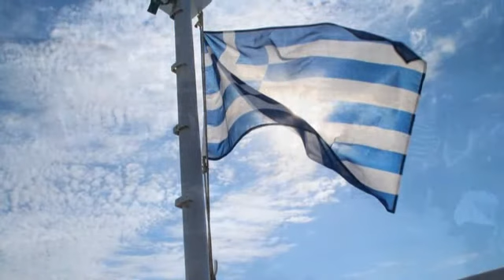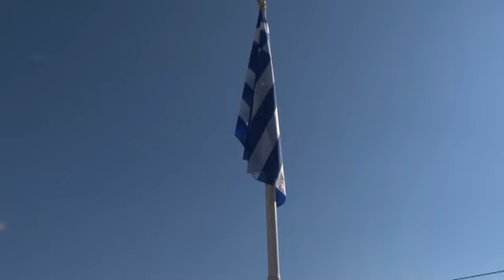Λόγος κατάθεση στεφάνων 28 Οκτωβρίου 1940 HQ STUDIOVGgr.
Παρέλαση Μνήμης Ηρώων 28ης Οκτωβρίου 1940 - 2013.
Εδώ, Ελεύθερος Ρεπόρτερ Ευάγγελος Νικ.Γούλας.
Το μήνυμα για τον εορτασμό της 28ης Οκτωβρίου, εκφώνησε ο Δάσκαλος του Πρώτου Δημοτικού Σχολείου, κ. Γιάννη Καλάκος
Το μήνυμα είναι ξεκάθαρο και έχει αποτυπωθεί στη μνήμη ολόκληρου του
ελληνικού λαού. Το ΟΧΙ του λαού μας αποτέλεσε την κορυφαία αντίδραση
του, απέναντι στην ιδεολογία και στις στρατιές του φασισμού και του
ναζισμού, που θέλησαν να υποτάξουν κάτω από την μπότα τους και τη
χώρα μας κατά τη διάρκεια του Β' Παγκόσμιου Πολέμου. Αυτό το ΟΧΙ
ολοκληρώθηκε με την εθνική Αντίσταση, η οποία έδωσε αποφασιστικό
χτύπημα στον εχθρό και συνέβαλε καθοριστικά στην έκβαση του πολέμου
και στην απελευθέρωση το 1944. Το έπος του σαράντα και της εθνικής
Αντίστασης είναι αναγνωρισμένα τόσο στη συνείδηση του ελληνικού λαού
όσο και από την επίσημη πολιτεία και τιμώνται με τις Παρελάσεις των ενόπλων δυνάμεων, της σπουδάζουσας νεολαίας και του Ελληνισμού σε όλοι τη Γη.
Video montage StudioVGgr. 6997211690 & 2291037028.